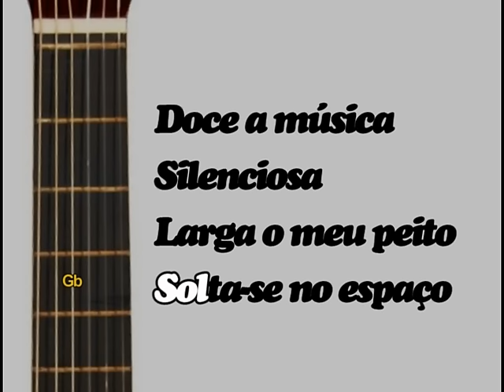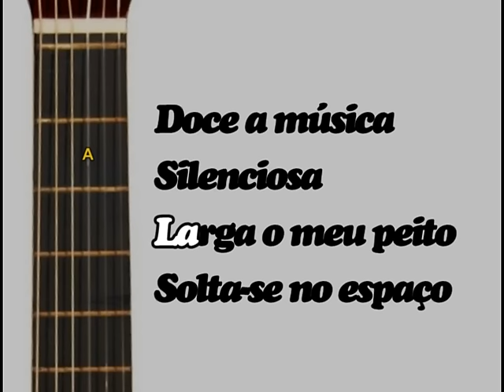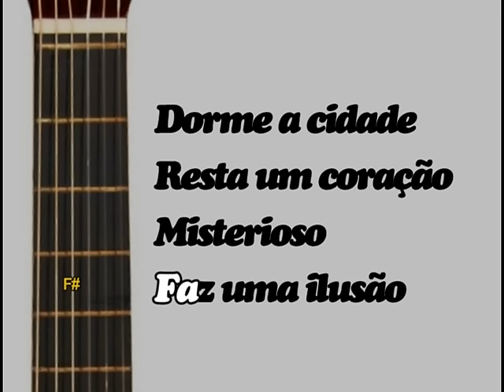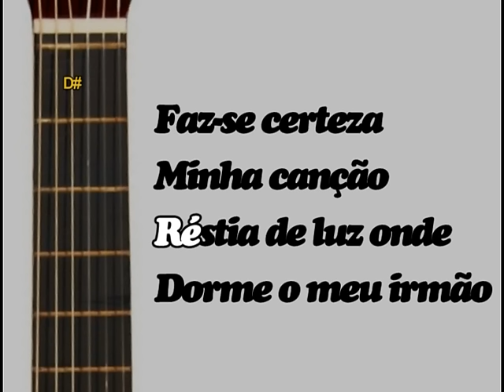Minha Canção (Chico Buarque)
Dorme a cidade
Resta um coração
Misterioso
Faz uma ilusão
Soletra um verso
Lavra a melodia
Singelamente
Dolorosamente

Doce a música
Silenciosa
Larga o meu peito
Solta-se no espaço
Faz-se certeza
Minha canção
Réstia de luz onde
Dorme o meu irmão